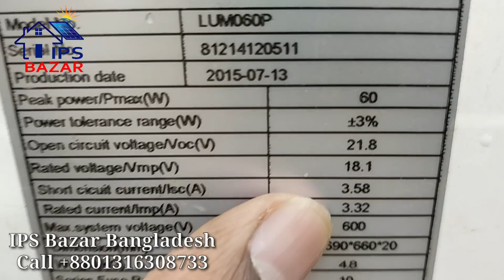৩ ফ্যান ৩ লাইট সোলার সবচেয়ে কম খরচে | Solar Panel Price Bangladesh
৩ ফ্যান ৩ লাইট সোলার সবচেয়ে কম খরচে | Solar Panel Price Bangladesh

যেখানে বিদ্যুৎ নেই সেখানে বিদ্যুৎ পৌছে দেওয়াই আমাদের মূল লক্ষ্য। আজকেরে ভিডিও ক্লিপটি তে আমরা তুলে ধরেছি সবচেয়ে কম মূল্যে আপনাদের জন্য তিনটি ফ্যান ৩ টি লাইট প্যাকেজ দয়াকরে ভিডিওটি শেষ পর্যন্ত দেখবেন ।

আইপিএস বাজার এ প্রতিষ্ঠানটি সময়ের সাথে তাল মিলিয়ে আপনাদের কাছে পৌঁছিয়ে দিয়েছে সবচেয়ে অত্যাধুনিক টেকনোলজির সকল ধরনের পণ্য সবচেয়ে কম মূল্যে:-

ঠিকানা
103/1 মানিকনগর , মতিঝিল ঢাকা
কোন জিজ্ঞাসা জন্য এখনই কল করুন

search related .